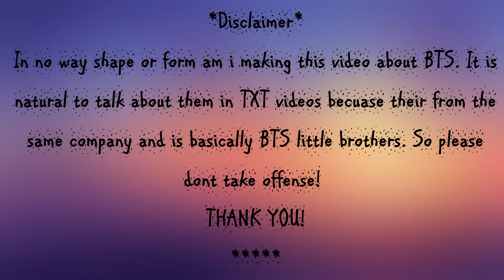"TXT -The Dream Chapter: ETERNITY Concept Trailer" Reaction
Hey guys,